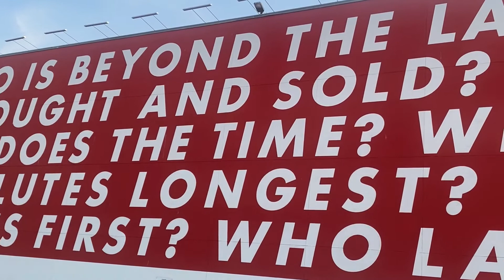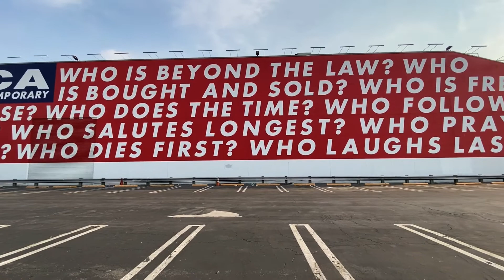EMSSTREETART 22 : BARBARA KRUGER'S UNTITLED AT MOCA